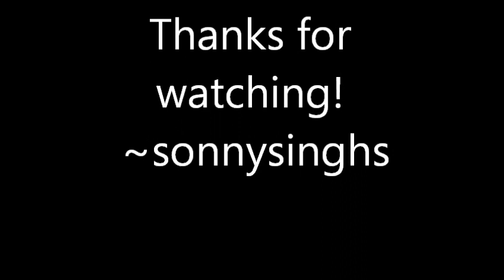Drawing Harrison Webb (OmgHarrisonWebb)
This is me drawing Harrison Webb, he's a youtuber and fellow twitter-er too, so you should follow him at @harrisonwebb97. I asked if I could draw him, and he said yeah, so fingers crossed, I hope he likes it! The quality isn't that great, so sorry about that; and also I can't draw with my book straight, so that's why its' sideways.:)